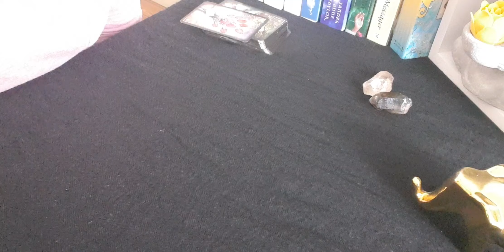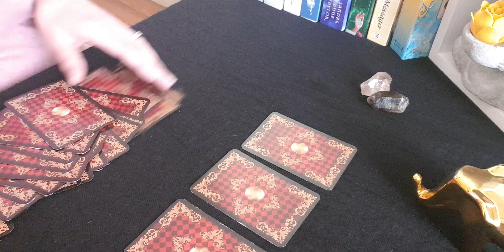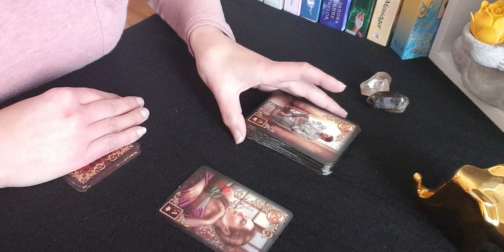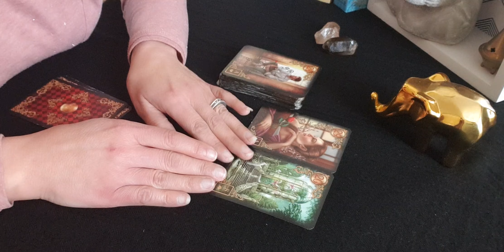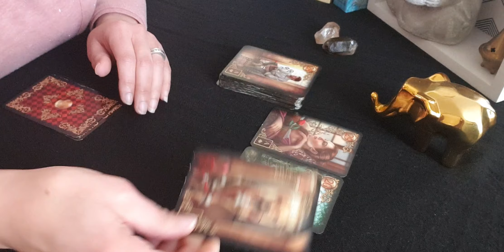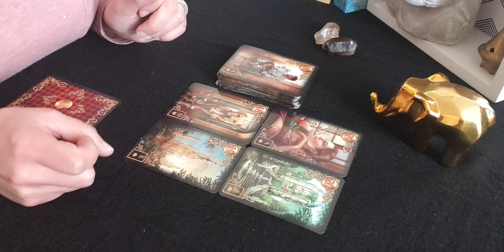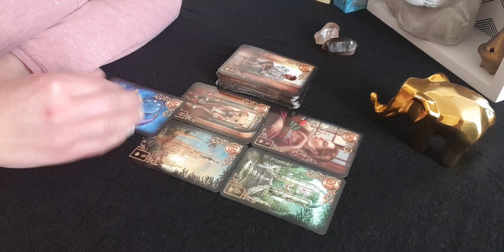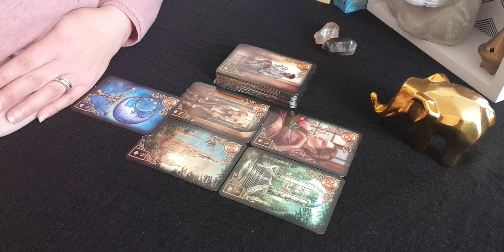Guidance sentimentale (intemporelle) 💑🌹❤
Merci d'être toujours plus nombreux à me suivre.. 🙏🕊

J'ai souhaité faire un tirage sentimental, comme un appel à le faire et à vous délivrer ce message.. Très très beau message qui réchauffe les coeurs 😌

Namaste 🌺